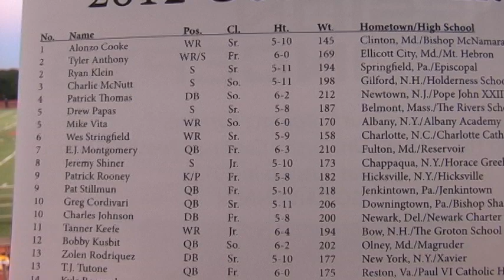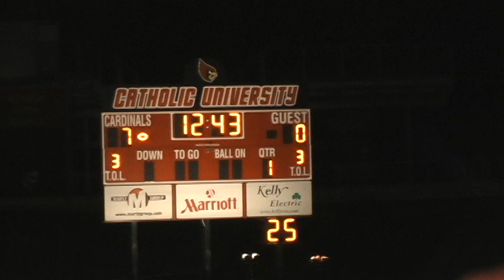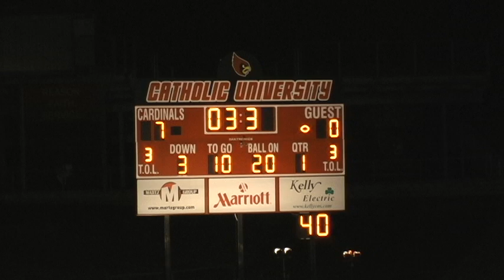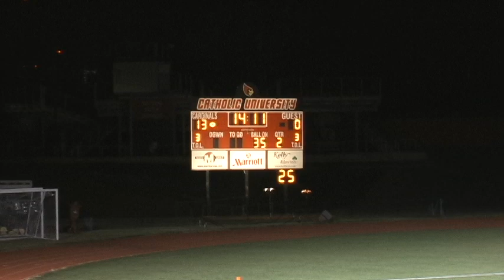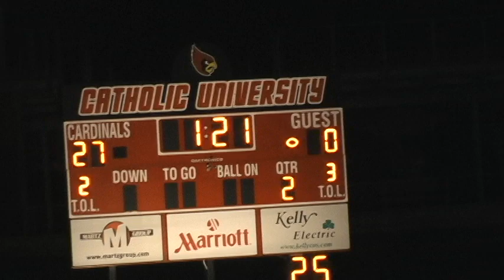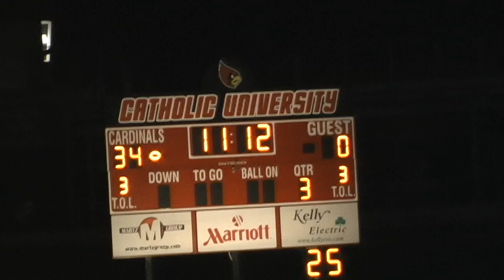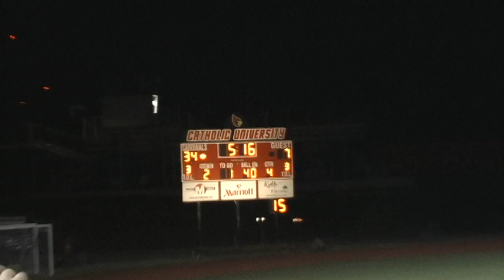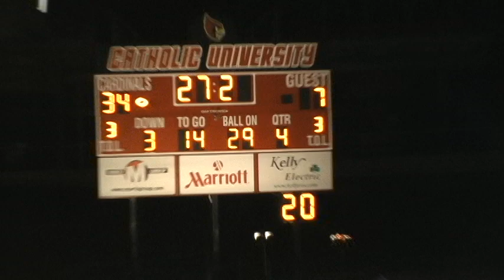Catholic University Football 34 vs Shenandoah 7 Full Game video plus halftime show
This video covers CUA Football's commanding win over Shenandoah University on October 12, 2012.  CUA was firing on all cylinders during the entire game!